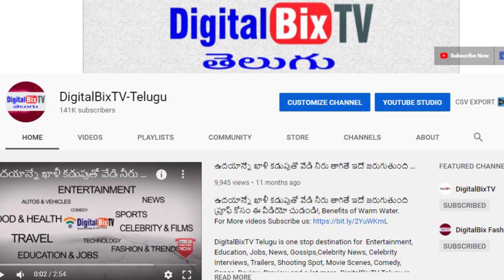తాజా బంగారం వెండి ధరలు | Today Gold Price In India | Gold Rates Today | Today Gold Rate